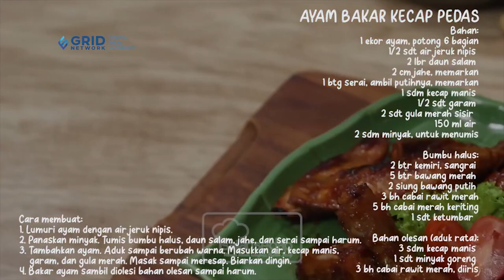Resep Ibu Menyusui: Resep Ayam Bakar Kecap Pedas, Tambah Nasi Hangat jadi Nambah Terus!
Cobain resep ayam bakar kecap pedas untuk makan malam nanti, yuk! Tambah nasi hangat, kerupuk, dan sambal kesukaanmu pasti jadi makin mantul, deh.

Bahan:
4 buah paha ayam atas bawah, dibuang tulangnya
1/2 sendok teh air jeruk nipis
2 lembar daun salam
2 cm jahe, memarkan
1 batang serai, ambil putihnya, memarkan
1 sendok makan kecap manis
2 sendok teh garam
1 sendok makan gula merah sisir
150 ml air
2 sendok makan minyak untuk menumis

Bumbu halus:
6 butir bawang merah
2 siung bawang putih
3 buah cabai rawit merah
5 buah cabai merah keriting
2 butir kemiri, disangrai
1 sendok teh ketumbar
1/4 sendok teh jintan

Bahan olesan (aduk rata):
3 sendok makan kecap manis
1 sendok teh minyak goreng
3 buah cabai rawit merah, iris

00:00 - intro
00:20 - marinasi ayam
00:29 - tumis bumbu halus
01:06 - masukkan ayam
02:15 - panggang ayam
02:56 - hasil jadi

Produser: Intan Yusan Septiani
Penulis Naskah: Indri, Resi, Qorin, Ajeng
Peraga: Resi, Indri, Qorin
Fotografer: Andrian, Osyad, Bram
Videografer: Andrian, Osyad, Bram
Video Editor: Andrian, Osyad, Bram